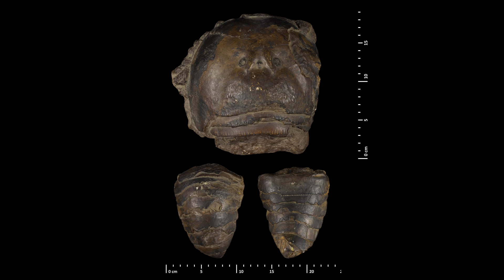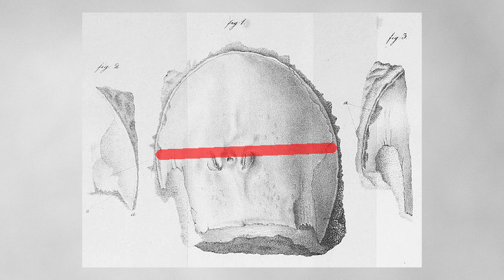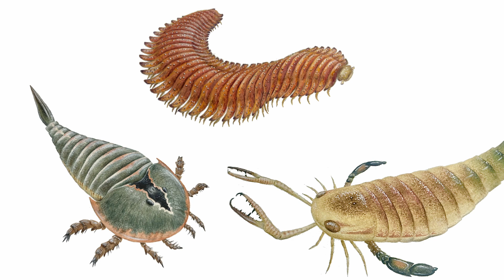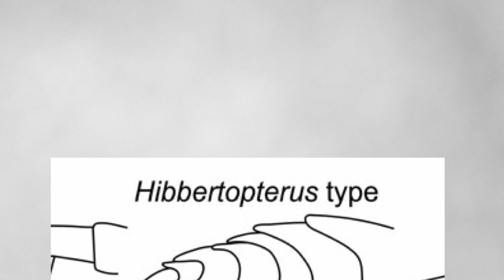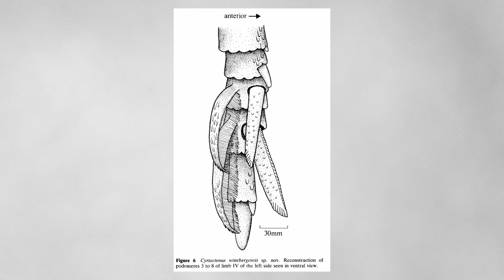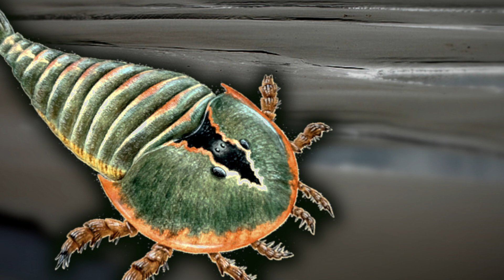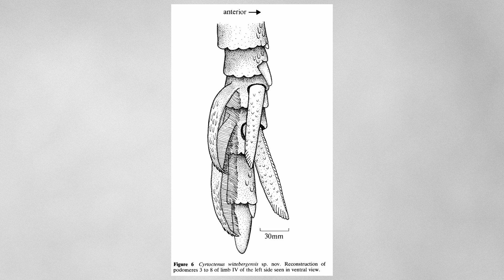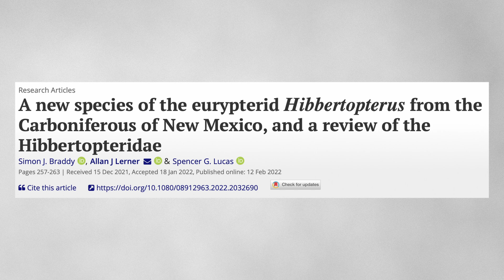The Biggest Creepy-Crawly Ever was Still Growing | Hibbertopterus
Time to delve back into the wonderful, fascinating world of giant, prehistoric bugs! In this video, we'll be looking at the giant Carboniferous Eurypterid ("sea scorpion") Hibbertopterus. The Carboniferous was ruled by giant creepy-crawlies, ranging from insects the size of birds to millipedes longer than a man is tall, but Hibbertopterus could very well have outweighed them all. And what's more, is that this enormous critter could have been a juvenile version of something even bigger!